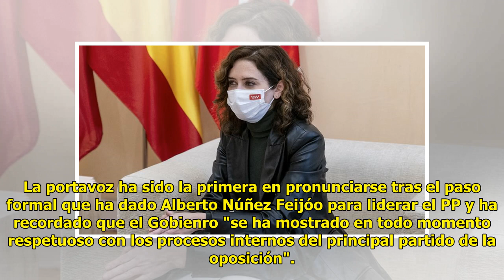El Gobierno insiste en que el emérito debería dar explicaciones y deja su vuelta sus manos y la...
El Gobierno insiste en que el emérito debería dar explicaciones y deja su vuelta sus manos y las de Felipe VI

El Gobierno insiste en que el ...